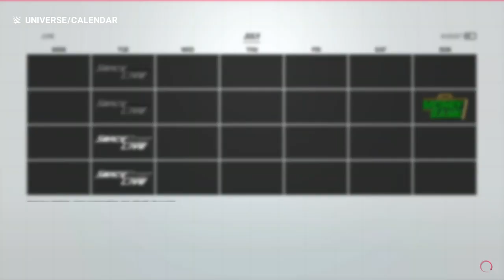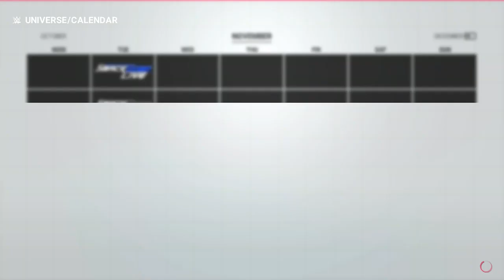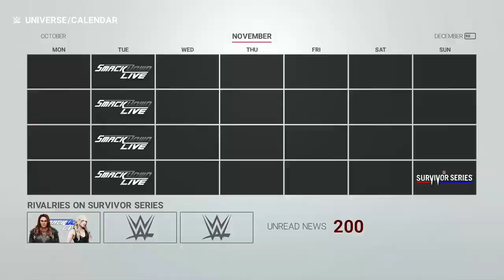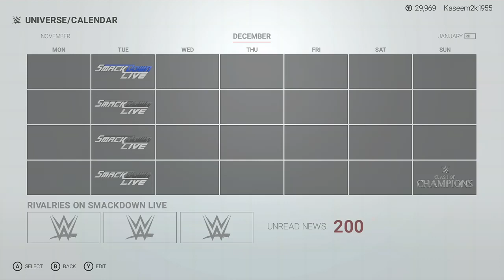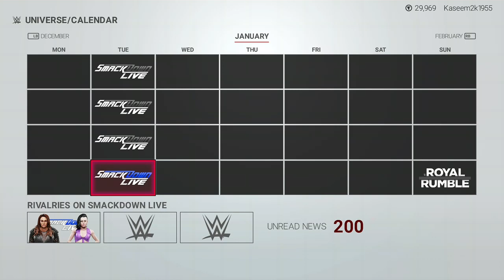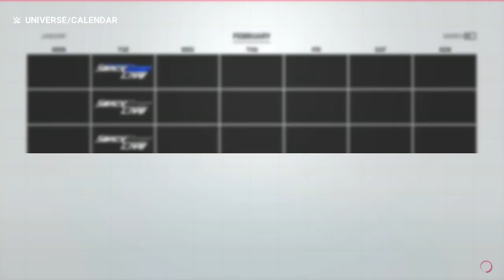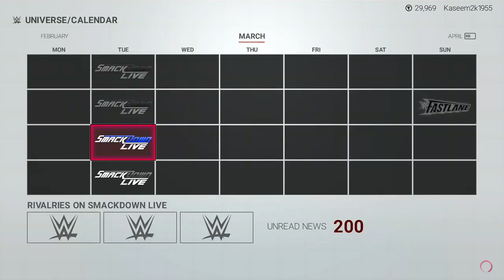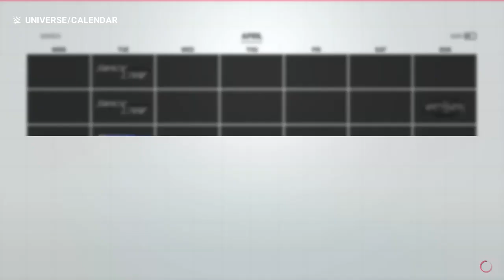Wwe 2k19 - nia jax career simulation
This is the beginning of my wwe 2k19  nia jax career simulation  lets see if she can become a world womens champion
Thanks in advance for all the subs,  likes and comments.